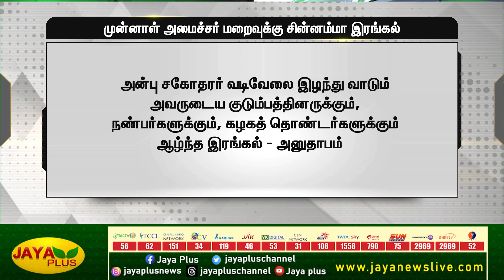முன்னாள் அமைச்சர் வடிவேல் மறைவு புரட்சித்தாய் சின்னம்மா இரங்கல் | AIADMK | Chinnamma | Jaya Plus